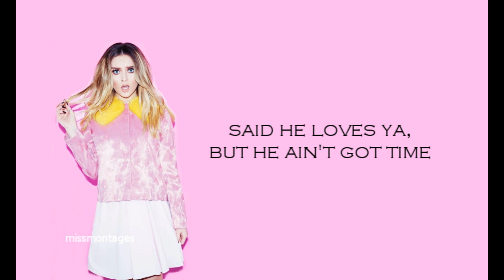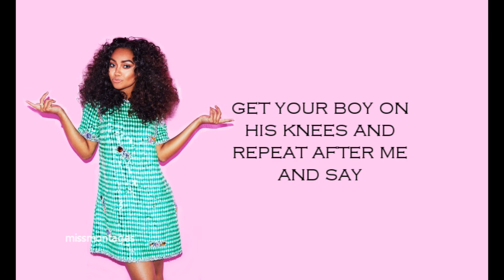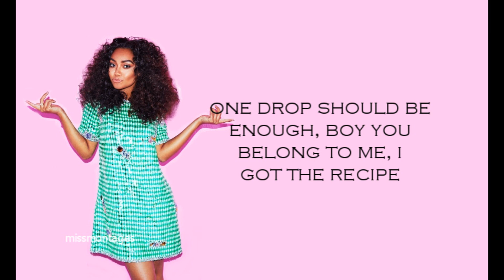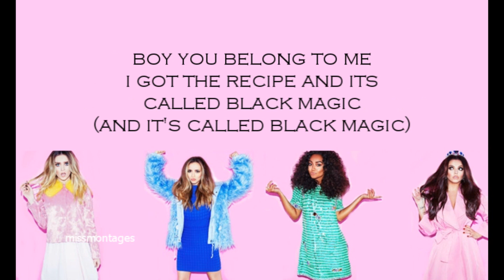Black Magic - Little Mix Lyrics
I can't wait for this new era of Little Mix! I can't wait to hear the new songs I think they're going to slay.